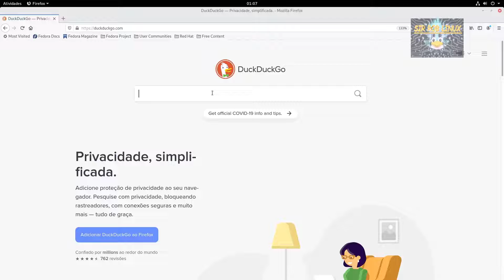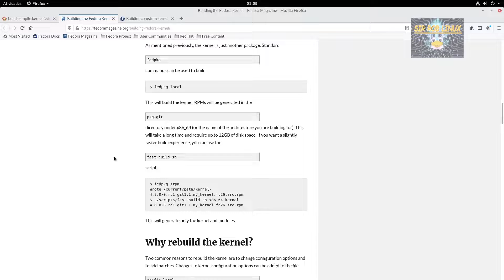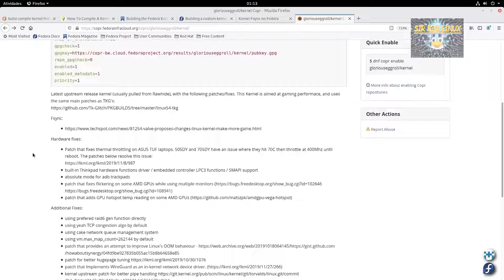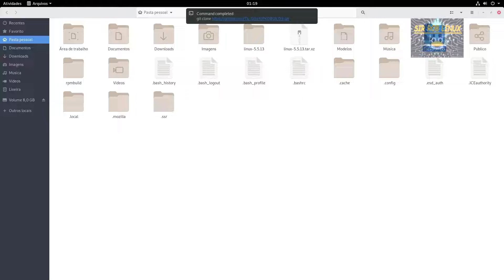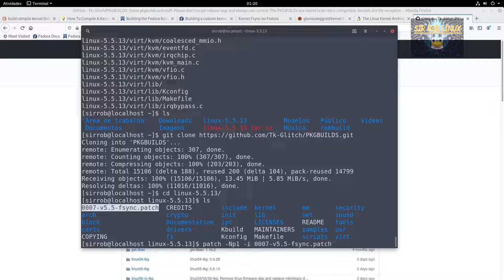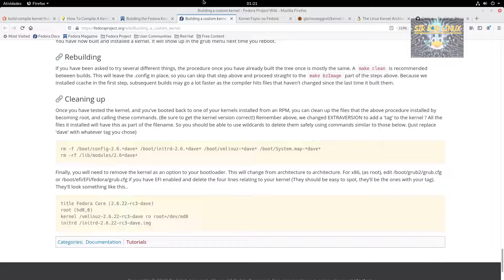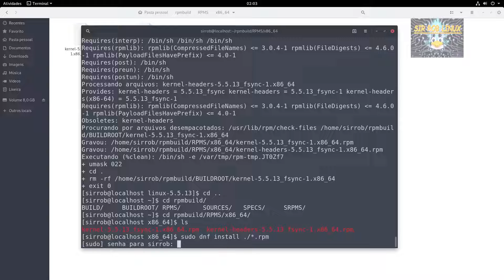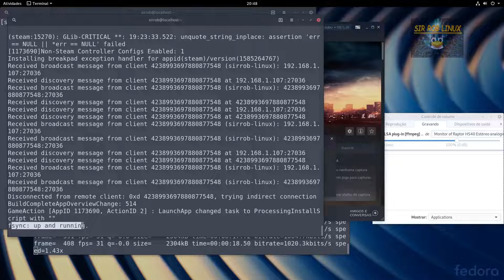Compilando Kernel no FEDORA - Aplique Patch SE Precisar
Customizando o Kernel Linux com o Fsync da Valve, compilando, gerando os pacotes rpm para instalar com o gerenciador DNF. Mais uma ajuda para os games do Windows no Linux com o Proton da Valve.

Tem o canal de games também, para quem quiser ver jogos rodando no Linux e coisas relacionadas aos games:

Grupo do Telegram para inscritos (ou não) do canal Sir Rob Linux
Ative o esync no seu sistema, nunca se sabe quando vamos precisar. Siga a dica do site Acre Linux:

Você pode usar o kernel com fsync seguindo as dicas também do site Acre Linux:

Mas se você não estiver usando o Fedora da versão que o repositório dá suporte, vamos customizar o Kernel Linux aplicando o patch de fsync, construir e instalar.

Instale as dependências e os pacotes de desenvolvimento:

sudo dnf install gcc flex make bison openssl-devel elfutils-libelf-devel dwarves ncurses-devel git wget rpm-build

Baixe a última versão do Kernel Linux Stable e estraia na pasta home. Eu usei os comandos abaixo, mas sempre verifique qual a última versão do Kernel:

Extraia

tar xvf linux-5.5.13.tar.xz

A pasta linux-5.5.13 será criada, ou baseada na versão mais atual que você baixou.

Faça um clone o repositório PKGBUILDS do "usuário" Tk-Glitch do github com o comando:

Procure na pasta ~/PKGBUILDS/linux55-tkg/linux55-tkg-patches o arquivo 0007-v5.5-fsync.patch. Copie e cole na pasta do kernel ~/linux-5.5-13. Faça isso pelo gerenciador de arquivos ou use o terminal se você já sabe usar para copiar um arquivo de uma pasta para outra:

cp ~/a/pasta/do/patch/arquivo.patch ~/a/pasta/do/kernel

Preste atenção que 55 é para simbolizar que o kernel é o 5.5, o atual da época de gravação deste vídeo, mas no futuro você vai precisar saber qual a versão estável para fazer certo. Qualquer dúvida sobre isso é só perguntar que eu ajudo.

Aproveite que está na pasta do Kernel e faça a modificação no arquivo MakeFile como eu indico no vídeo.

Estando na pasta do Kernel, aplique o patch do fsync:

patch -Np1 -i 0007-v5.5-fsync.patch

Ainda nessa pasta, vamos começar a compilar e depois instalar ou criar os pacotes rpm.

Copie o arquivo de configuração do kernel que vc está usando atualmente para a pasta que você está, a do kernel a ser compilado:

cp /boot/config-$(uname -r) .config

Abra o menuconfig e depois saia dele, é só para abrir sem modificar nada.

make menuconfig

Agora já pode começar a compilar e criar os arquivos rpm com o comando abaixo. faça um lanche e depois volte porque vai demorar.

make -j$(nproc) INSTALL_MOD_STRIP=1 binrpm-pkg

Os arquivos rpm se encontrarão na pasta ~/rpmbuild/RPMS/x86_64

Entre nessa pasta pelo terminal e instale os arquivos rpm:

cd ~/rpmbuild/RPMS/x86_64

sudo dnf install ./*.rpm

Reinicie e usufrua do novo kernel com os games do Windows sendo executados no Linux.

Se não quiser usar mais, entre com outra versão do Kernel e desinstale ele. Aqui eu posso usar o comando:

sudo dnf remove kernel-5.5.13 kernel-headers-5.5.13
ou
sudo dnf remove kernel-5.5.13_fsync-1 kernel-headers-5.5.13_fsync-1

_fsync-1 foi o que gerou depois que modifiquei o arquivo MakeFile logo depois que adicionei o patch.

Se você quiser tentar outras formas de compilar o Kernel Linux, você pode também tentar usar as dicas dos seguintes sites:

Se quiser usar os comentários para tirar dúvidas ou deixar alguma sugestão, sinta-se a vontade. Responderei o mais breve possível.

Grande Abraço.

Vlw !!!